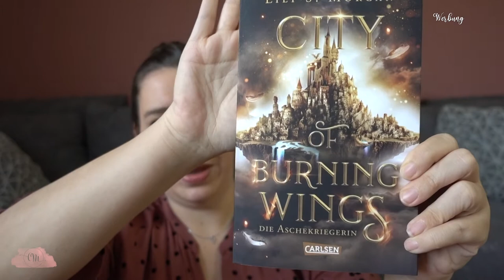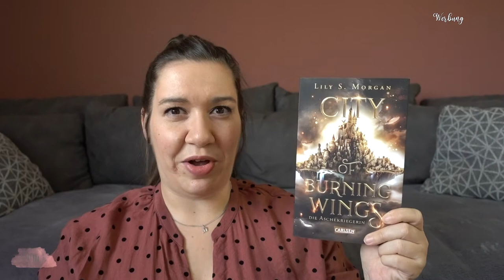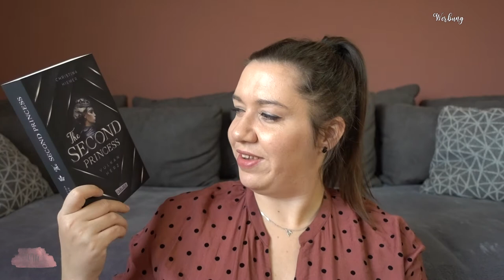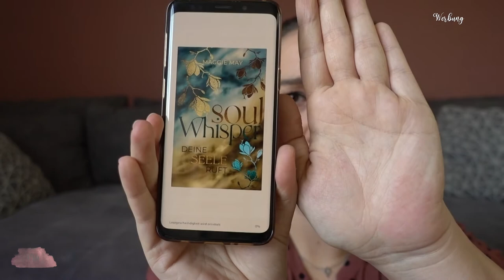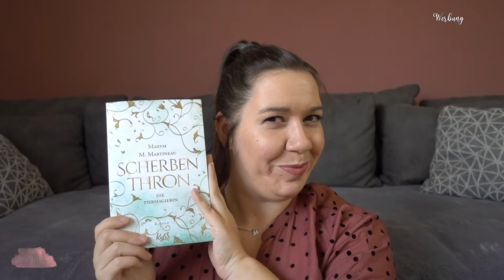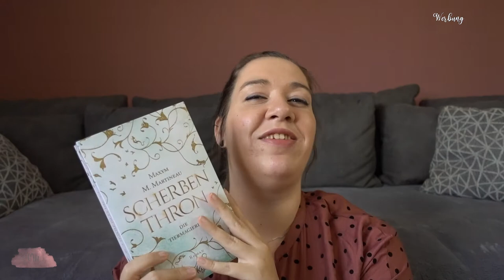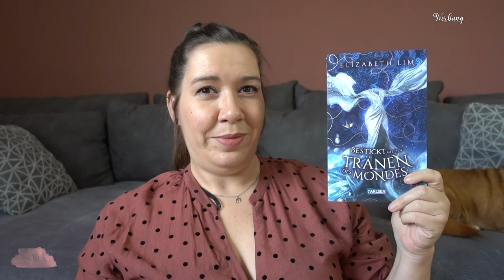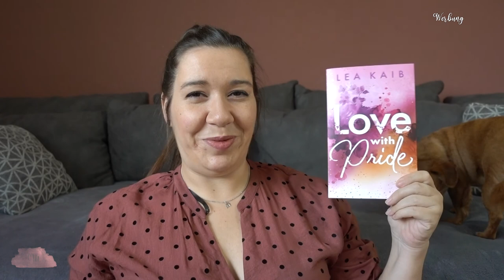LESEMONAT Oktober 2021 | Jahreshighlight!! | Canis Minor Art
im heutigen Video habe ich den Lesemonat Oktober 2021 für euch.

♥ Running wild

Außerdem habe ich »Das Reich der Sieben Höfe - Frost und Mondlicht« gelesen.
Auf das Thumbnail hat es das Buch geschafft, aber ich habe es vergessen in die Kamera zu halten 🙈

Amazon Wunschliste